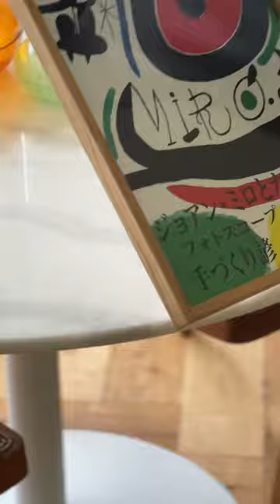How to Decorate Your Home Office 🏡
Framing a New Print to Decorate the Home Office 🎨

Featuring the Joan Micro’s Osaka exhibition print, beautifully framed in a A3 oak frame by John Lewis.

To create the print I selected an eco-friendly and recycled paper called Elephant Natural, made by Print.Work, a printing company based in Leeds, UK.

This has now taken pride and joy within my home office corner.